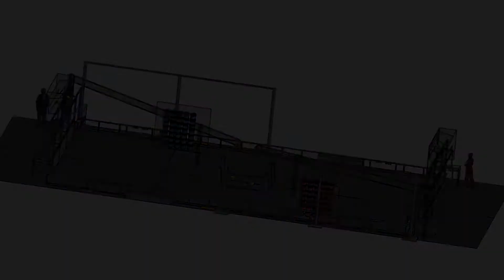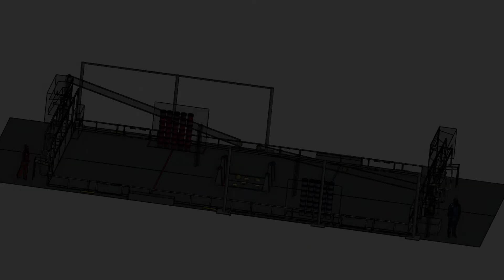Parmesan Panic - Presented by FRC125, The NUTRONs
The NUTRONs submission to the 2021 Infinite Recharge Game Design Challenge.